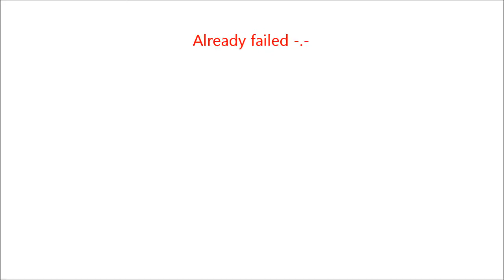Grid 2 #1 First look/Drift Race-Crash Test and Fail ;)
This is my first GRID 2 Video
I hope you enjoy :)
Crash Montage is incoming
G
R
I
D